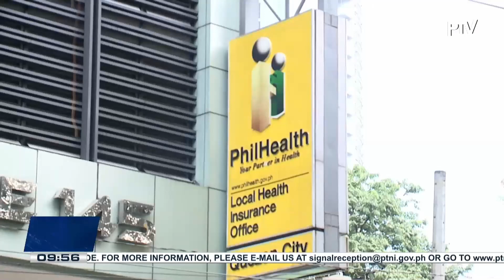Over 700GB PhilHealth digital info illegally obtained, exposed by Medusa Hacker Group